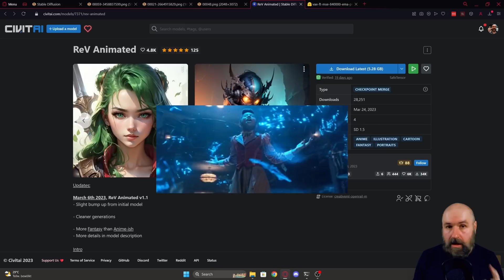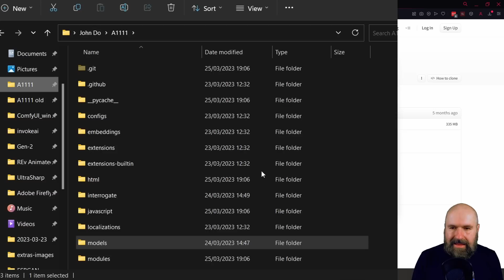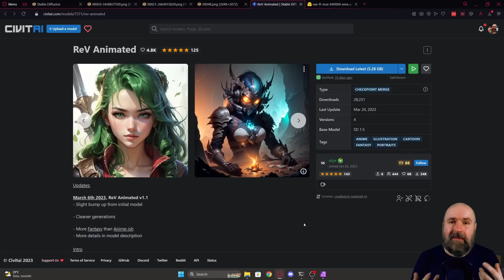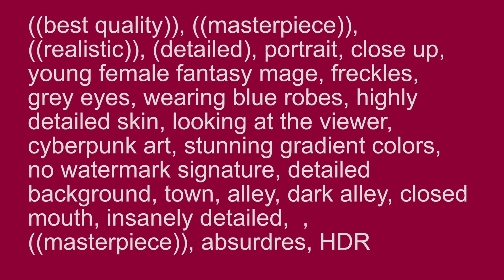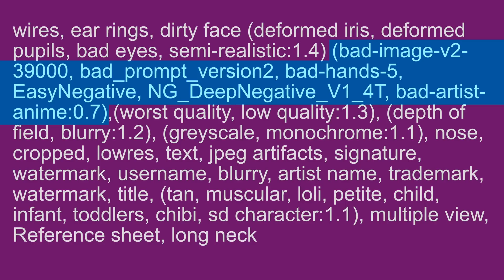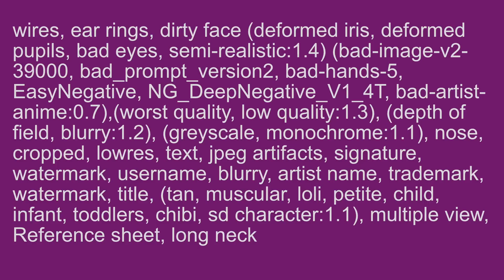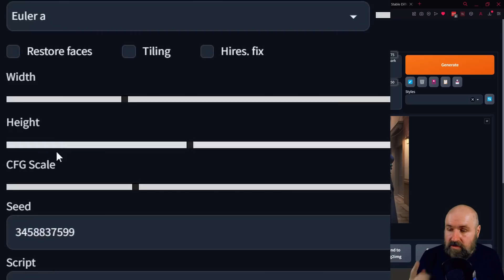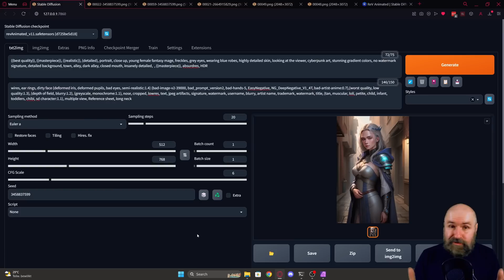Why Is EVERYONE Using This Model?! - Rev Animated for Stable Diffusion / A1111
Why is everyone using Rev Animated for Stable Diffusion? Here are my best Tricks for this Model. Get stunning Results in A1111 in no Time. Full Prompt Provided below. Here is the Prompt Engineering and my Workflow to get the MOST quality. We are also using negative Embeddings for this.

Negative prompt: wires, ear rings, dirty face (deformed iris, deformed pupils, bad eyes, semi-realistic:1.4) (bad-image-v2-39000, bad_prompt_version2, bad-hands-5, EasyNegative, NG_DeepNegative_V1_4T, bad-artist-anime:0.7),(worst quality, low quality:1.3), (depth of field, blurry:1.2), (greyscale, monochrome:1.1), nose, cropped, lowres, text, jpeg artifacts, signature, watermark, username, blurry, artist name, trademark, watermark, title, (tan, muscular, loli, petite, child, infant, toddlers, chibi, sd character:1.1), multiple view, Reference sheet, long neck

Steps: 20, Sampler: Euler a, CFG scale: 6, Seed: 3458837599, Size: 512x768, Model hash: d725be5d18, Model: revAnimated_v11